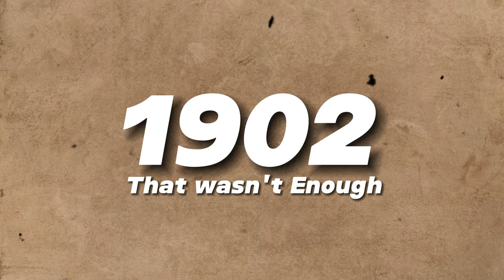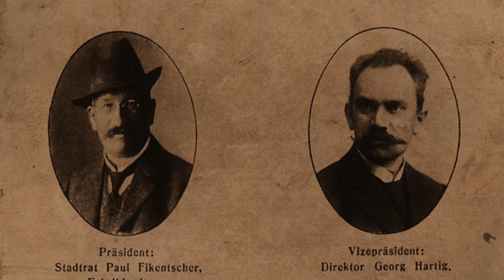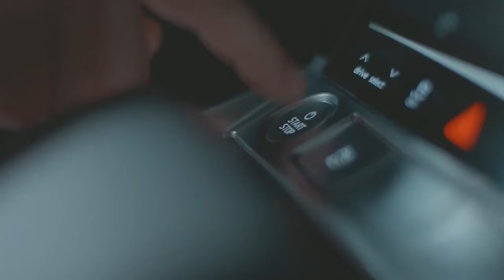The Surprising History Of Audi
Audi has always been a symbol of innovation and performance, starting from its very first engine roar to the sleek and advanced machines we love today. But did you know that in 1885 Four famous German carmakers – Audi, DKW, Horch, and Wanderer – joined forces to become Auto Union AG? This was a big symbol of unity and progress, represented by the four interlocking rings in the Audi logo we still see today. And who can forget the game-changing Audi Quattro in the '80s, setting the racing world on fire? Audi's history is indeed filled with amazing turns and milestones, and we've compiled them all in this video. So, let's get started!

August Horch was a visionary, who played a key role in this Audi’s journey. In 1899, he started A. Horch & Cie. in Cologne's Ehrenfeld district. A man of ambition, he later set up shop in Reichenbach im Vogtland in 1902. But that wasn't enough for him.

About Success Stories
🎥 Videos about inspiring success stories!
🎨 Written, voiced and produced by Success Stories.